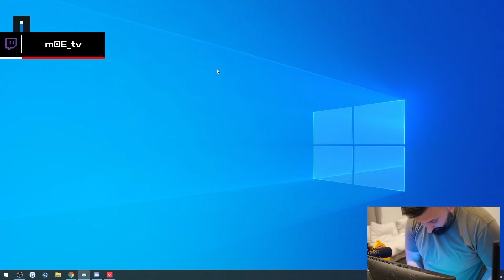Top 50 CRAZIEST Valorant RAGE Moments OF ALL TIME! (VALORANT RAGE MONTAGE)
Streams/Sources:
All of the players have been credited in the video!

Welcome to Daily Dose Of Valorant. I create well-edited VALORANT best & funny moments videos.

My videos are made to fulfill people & make them happy, I upload different types of valorant series that each one has its own unique idea & editing. The process of each video takes more than 3 days & this includes:
-Picking the best clips from the submission form
-Writing the script
-Recording the voice over
-Editing video (Sorting the clips, perfect cuts, subtitles, transitions, effects, music & MORE!)
-Designing the thumbnail